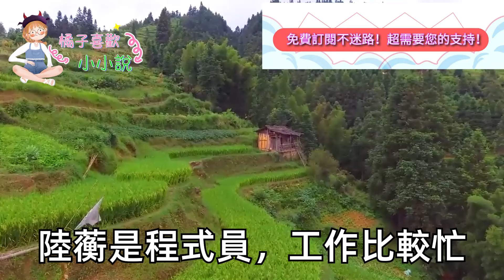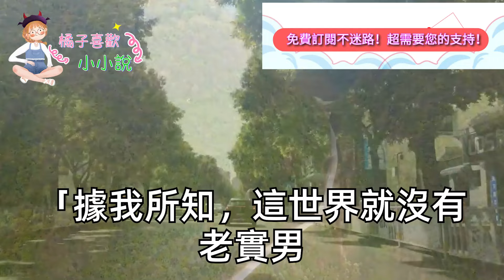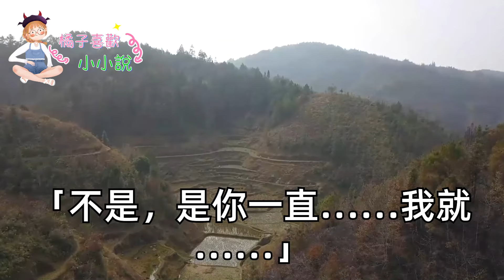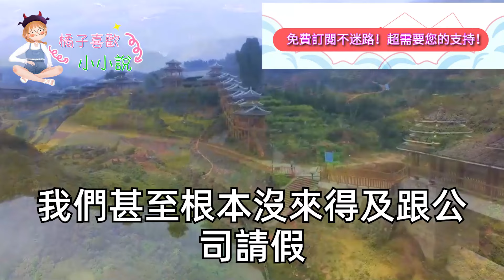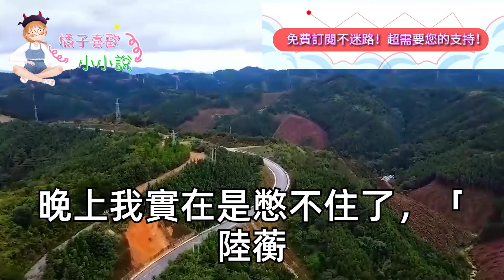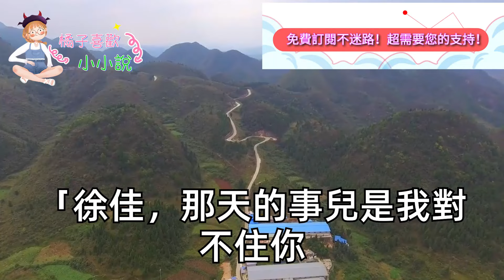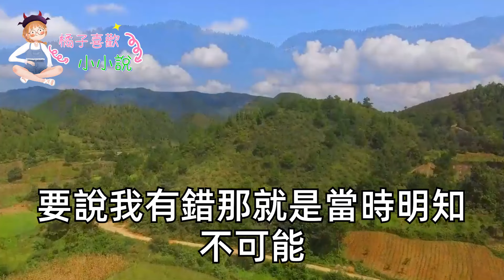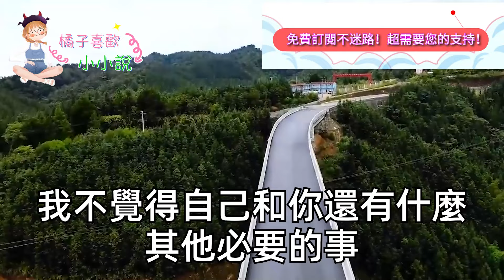5年男友當我面和白月光求婚，我只能隨便拉了個老實人領證，2月後我拉他去宴會 再遇男友，他笑著逼我跪下求他復合，卻在抬眼看到我身旁的人時，當場嚇白了臉 下一幕我傻了#甜寵#灰姑娘#霸道總裁#愛情#婚姻